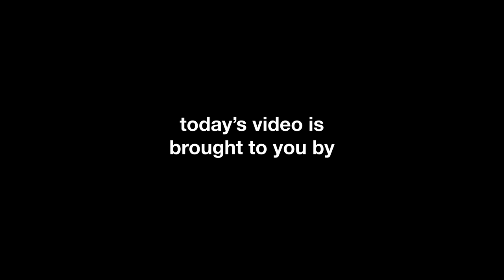how tone deaf people hear music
Thanks to Savannah College of Art and Design for sponsoring this video!
I got merch!
Follow these too, if ya want!